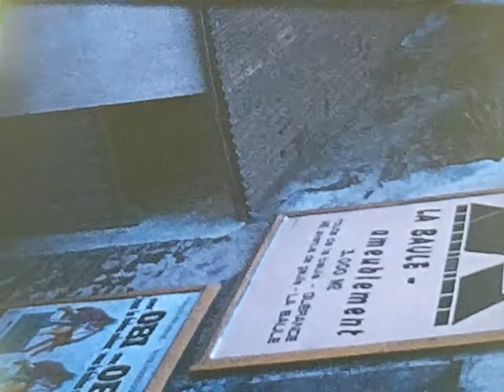hb1974 28 1976 FsBcueillette Montigny La Baule 1974 Cheminée Gaveau Sucy FsB Naissance Antoine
1976 & 1974:  FsB cueillette. Montigny Escalier Jérôme Véronique. Ping-pong Béatrice Florence puis Guillaume Antoine. Tablée enfants chaises et transats. Foule. La Baule Mer et rochers. Le bac de Mindin?-St Nazaire. Vagues à Préfailles. Maison renaissance. Suzanne Bellais. 1974 FsB Kiosque Guillaume parc bleu. Usine Gaveau retrait cheminée extractrice. FsB Noël Jérôme bébé et enfants de Martine Francis & Nicolas. Guillaume Nicolas Céline au piano. Sucy: enfants. Collection de cailloux. Jérôme baby-relax. FsB Mme Denner et enfants. Emmanuel voiture à pédales. Guillaume tricycle. Piscine bleue. Guillaume boit. 1974 Bron: Mariage Patrick Aroles et Evelyne Fiorese. 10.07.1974: Naissance Antoine.Marianne Klingebiel filleule de Céline. FsB Véronique Jérôme Sucy: Mme Denner et enfants: premiers plans. FsB Antoine baby-relax. Guillaume et éléphant et échelle jeux anciens d'Alice. Noël à Sucy.